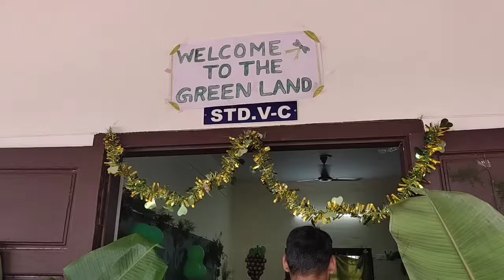Little Champion School-Green day performance -Grade V- B-22-23